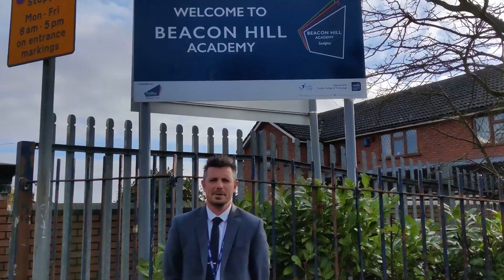Year 8 Entrance Update - February 2021